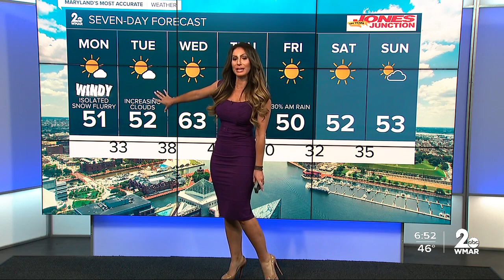Snow Flurries Possible on Monday